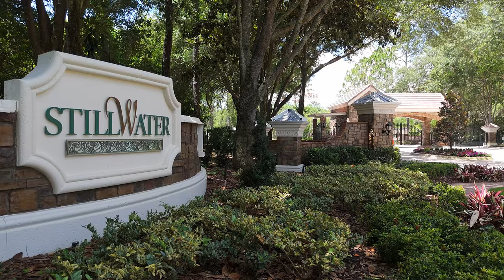Must see Florida French Manor for sale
Tour through beautiful 5 bed, 4.5+ bath, 6,010 square feet, 1.37 acre lot property for sale.

Welcome to Maison de la Vie, a stunning 5, 896 sq. ft. French Manor Estate set on a spectacular 1.5-acre conservation lot in the prestigious, guard-gated luxury community of Stillwater. Built by the renowned Bayfair Builders, this exquisite residence showcases unparalleled quality, old-world craftsmanship, and exceptional attention to detail. Upon arrival, you'll be greeted by a grand circular driveway leading to a European-inspired motor court with four-car garages with porte-cochere access to the mudroom. Inside, elegance abounds with features including. The formal entrance is graced by an iron-inset glass door, complemented by a magnificent chandelier and a grand stairway with two landings. A sophisticated library/office complete with a fireplace and mahogany cabinetry. An expansive chef's kitchen boasting three ovens, a six-burner professional gas range, an 8' x 5' island with a prep sink, and a large walk-in pantry. Perfect for wine enthusiasts climate-controlled wine room. A fabulous first-floor master suite featuring an adjoining exercise room, a massive walk-in closet, and a luxurious master bath. A grand two-story foyer and a magnificent baronial dining room with a beamed and coffered ceiling. A sun-filled family room with a fireplace, a wine room, and a game or billiard room with a bar, adjacent to a cozy 10' x 19' loft area. An expansive lanai with a saltwater pool and spa, overlooking a private tropical paradise. Upstairs, you'll find four spacious bedrooms. The fifth bedroom is currently used as a private home office, ideal for working from home. Maison de la Vie is an architectural gem, offering a compelling value in a community of multi-million dollar homes. This home is a testament to unparalleled craftsmanship and luxurious living. Residents enjoy access to a clubhouse, pool, tennis court, playground, and a football and soccer field. The location provides quick access to the Veterans Expressway, area shopping, excellent schools, and the Tampa Bay Trail. This is the home you've been waiting for. Come experience the luxury and elegance of Maison de la Vie.

0:00 - Property entry
0:05 - Aerial footage
0:46 - Inside
1:42 - Kitchen
2:12 - Pool
2:42 - Main bedroom
3:25 - Stairs
3:39 - Library/bedroom
3:57 - End